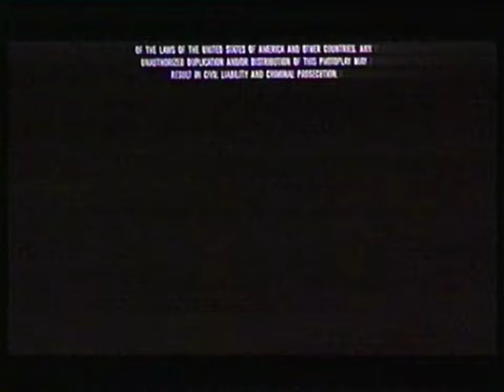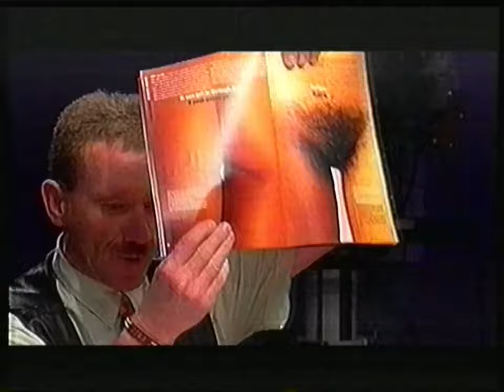RTBF1 - 1994 - Séquence + Ecran Témoin sur les provocateurs médiatiques